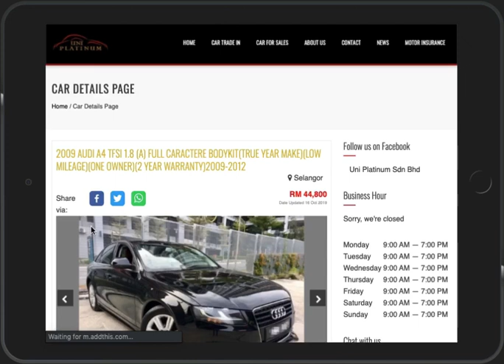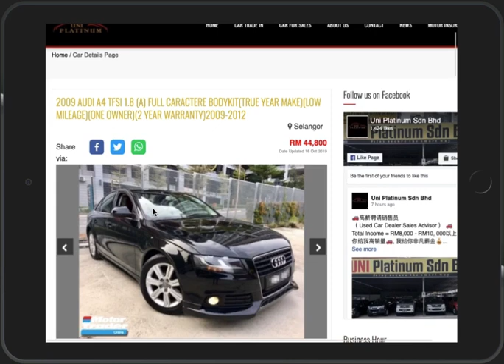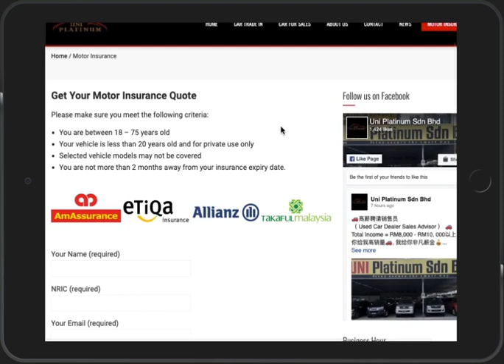Car dealer website design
We provide services to help car dealer design and manage their website.